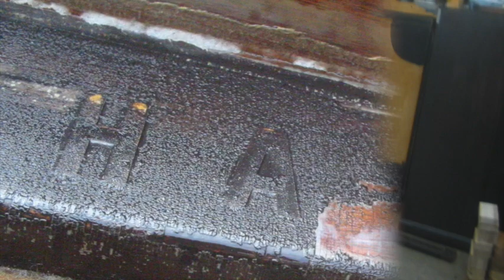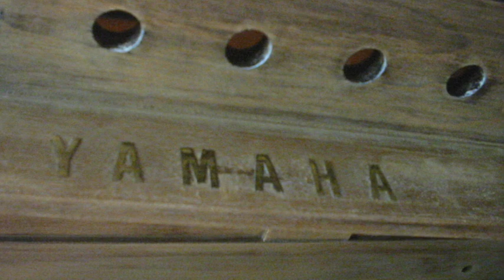讃美歌515番 1965年製 YAMAHA5号型リードオルガン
このビデオは 讃美歌515番　1965年製　YAMAHA5号型リードオルガン